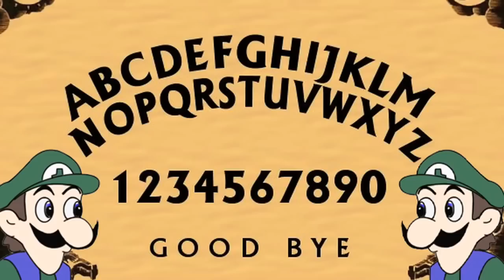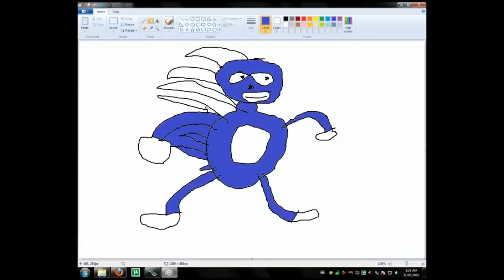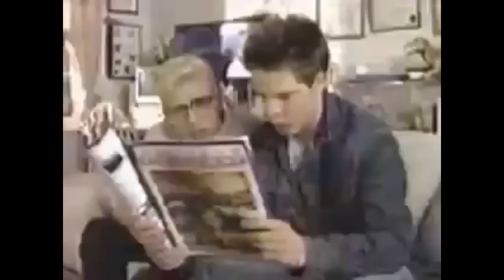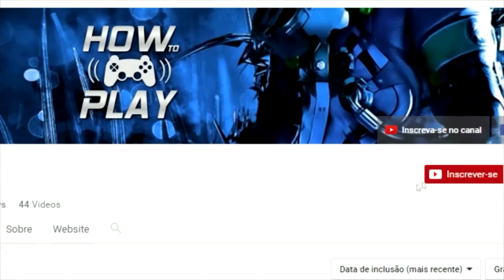OS MAIORES MEMES DE GAMES! | PARTE 2 | Feat. Sr. Wilson CCA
➤ SKINS PARA CONSOLES » ➤ PC GAMER É NA STUDIO PC » ➤ LOJA GEARBEST » ➤ GAMES EM MÍDIA-FÍSICA » ➤ GAMES EM MÍDIA-DIGITAL »

➤ Seja meu PATRÃO e participe de GRUPOS E SORTEIOS EXCLUSIVOS!